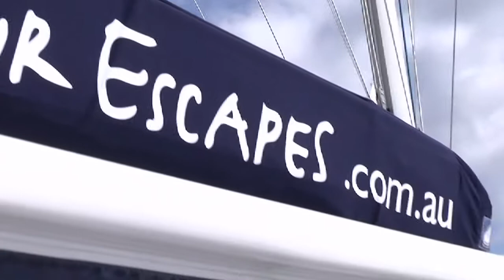Dreamtime Girl Launched for Sydney Harbour Cruises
Be one of the first in Sydney Harbour to experience this beautiful sailing catamaran. This 50' Lightwave catamaran was recently built  especially for charter boat cruises on Sydney  Harbour. Dreamtime Girl is the perfect Sydney venue to wow up to 40 guests for any occasion.
She s suitable for private boat hire cruises for parties, corporate events, team building activities, harbour wedding cruises, as a business meeting venue,  or as a luxury accommodation hotel for extended boat stays.